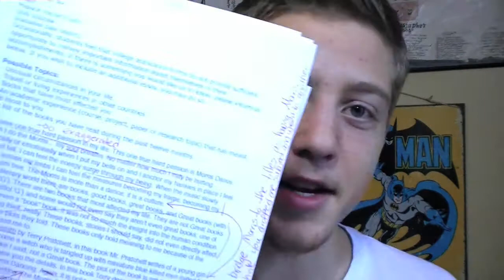Thanksgiving, Building Bridges, and College CRAZY! (11/29/11)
In which Benny talks about Thanksgiving and other things.

Show the guys some love! All of the super fun content they are releasing will be out sometime around February.